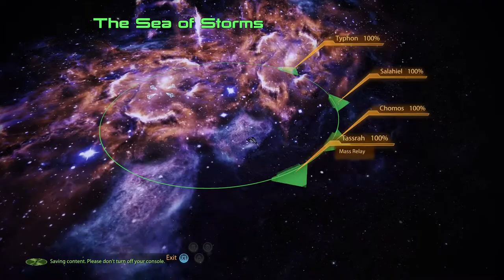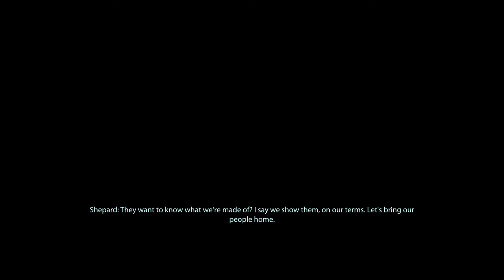Mass Effect Legendary Edition Mass Effect 2 No Commentary Walkthrough Part 44